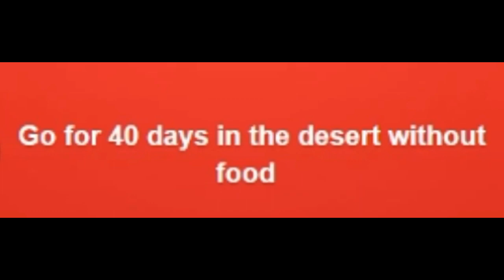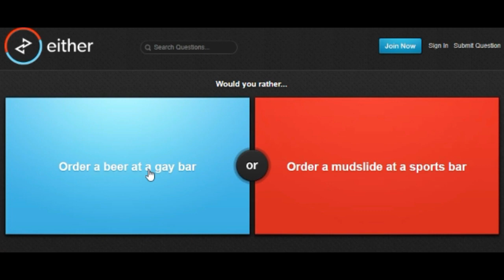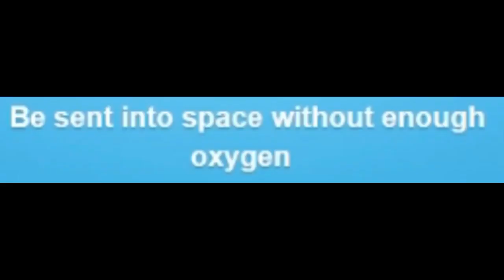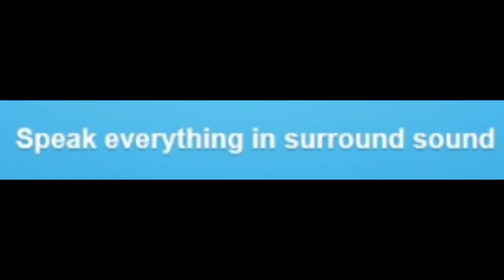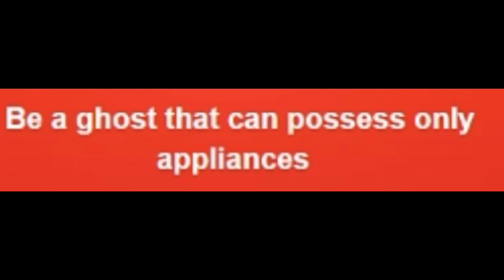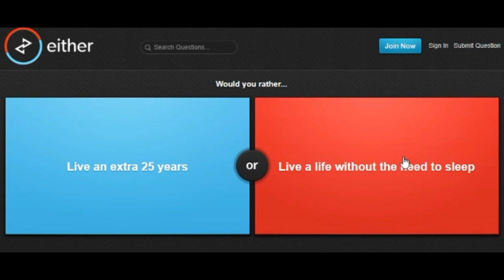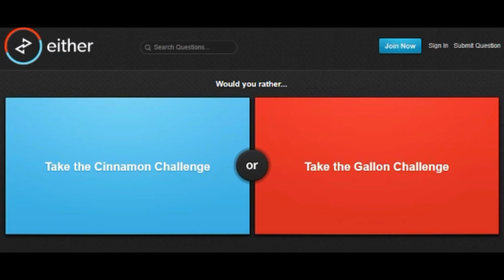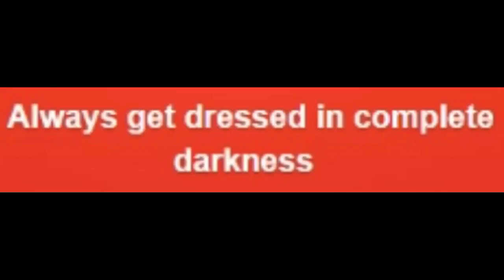WOULD YOU DO THIS!?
Welcome lads, to a Would you rather video. It's been a while since I did one so I though I'd do another one!

★ Featured: Would You Rather